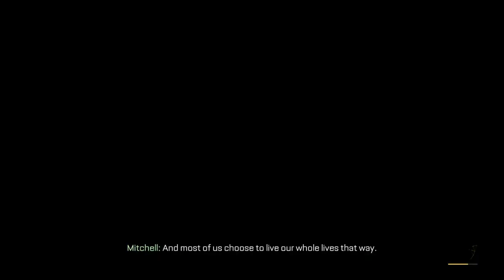Call of Duty® Advanced Warfare - Mission 1 Opening cutscene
i love this opening cutscene alot